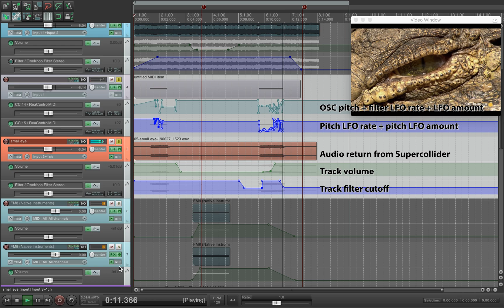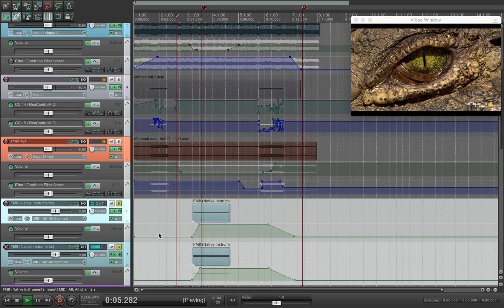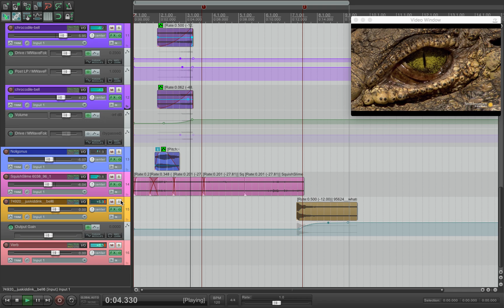Sound Design / Synthesis - An Eye-Opening Crocodile - Sound Layers Breakdown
A layer by layer breakdown of the crocodile's eye sound design.